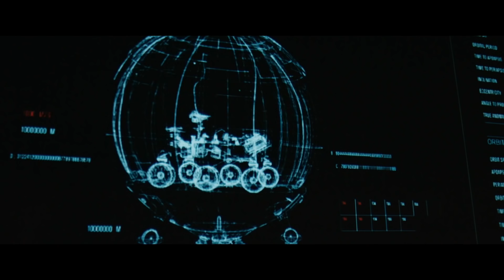2036 ORIGIN UNKNOWN "Above Mars" Movie Clip + Trailer (2018) Katee Sackhoff, Sci-Fi Movie HD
2036 ORIGIN UNKNOWN "Above Mars" Movie Clip (2018) Katee Sackhoff, Sci-Fi Movie HD